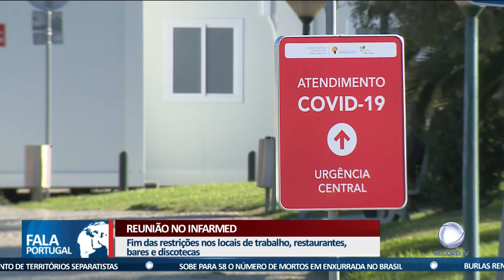Reunião no Infarmed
Portugal deve avançar para o nível 1 do desconfinamento. Entre as várias mudanças, está o fim das restrições para restaurantes, bares, discotecas, estabelecimentos comerciais e locais de trabalho.